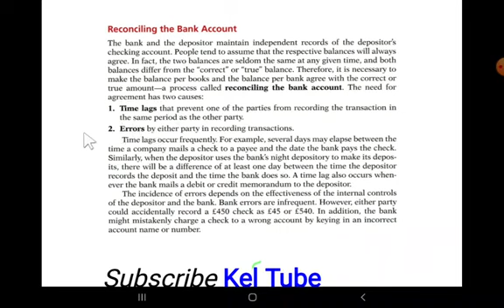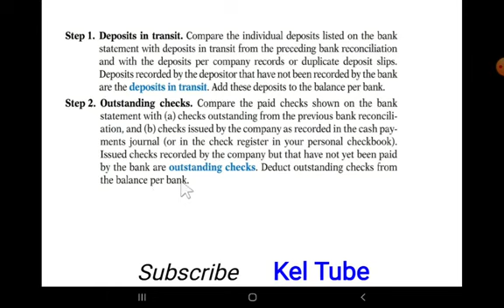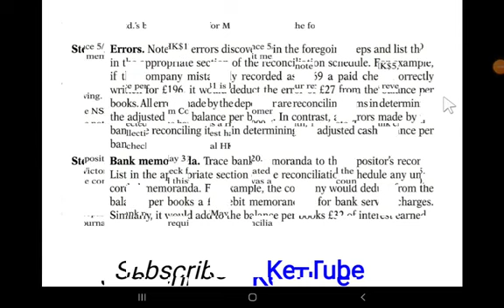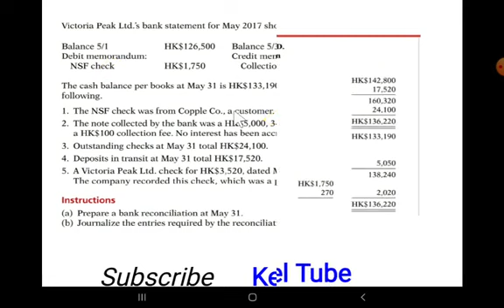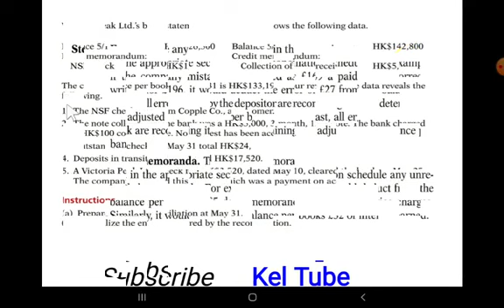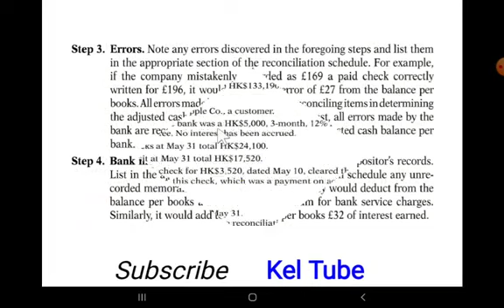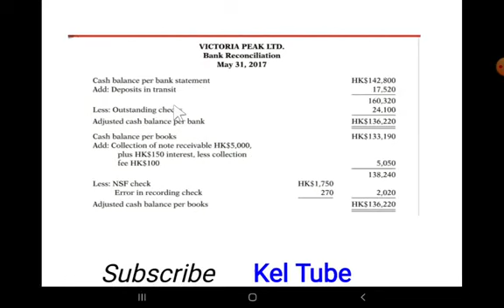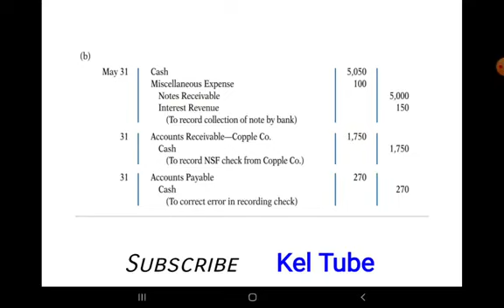Reconciling Bank on Account